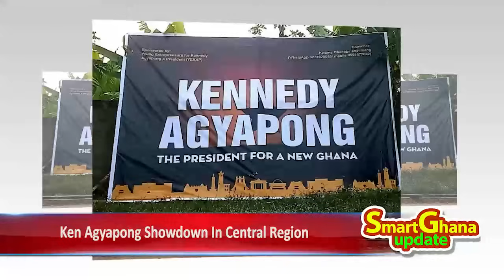Wow! Ken Agyapong didn't spare them in Central Region showdown!